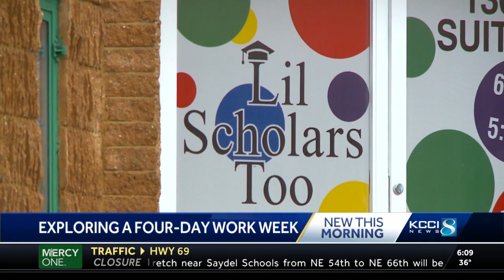More Iowa companies exploring 4-day work week